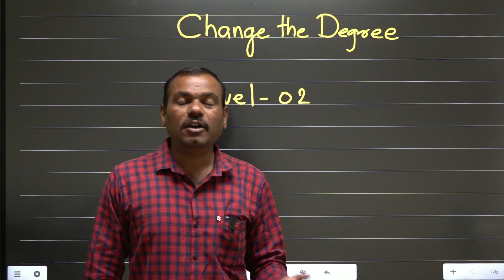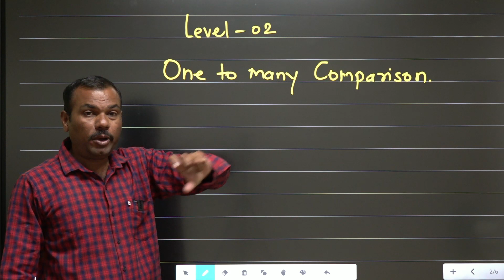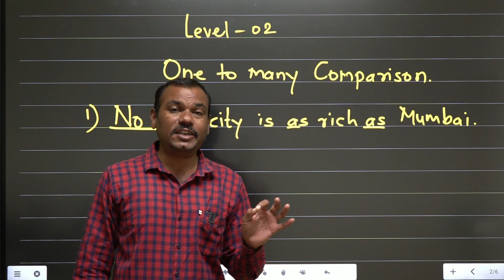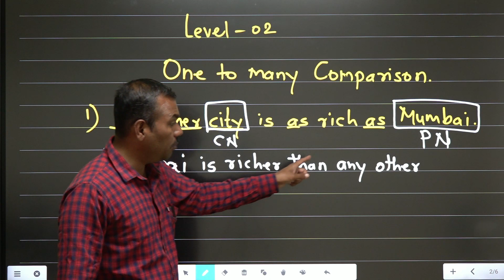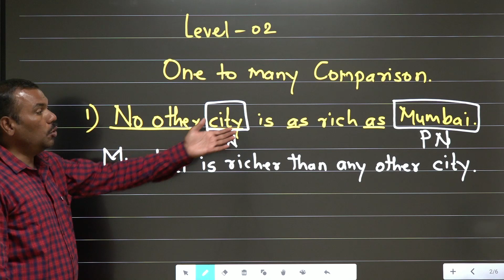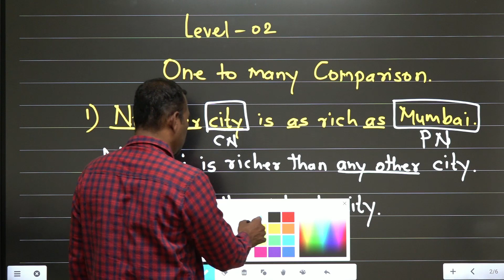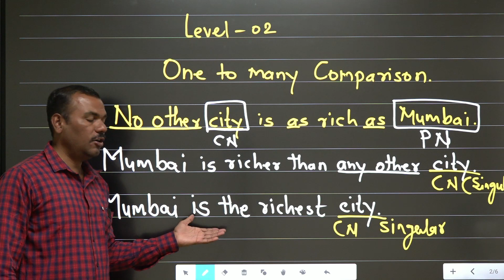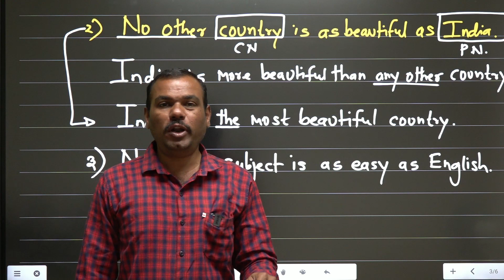Change the Degree || Lect 02 || HSC Board 2024 || English Grammar || Pramod Sir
Helpline Number
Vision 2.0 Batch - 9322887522